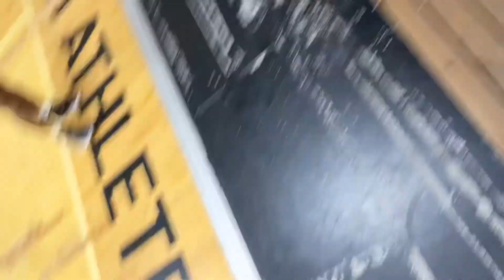April 3, 2021